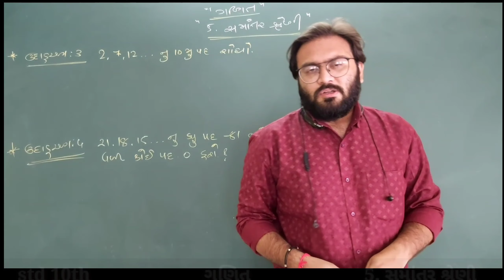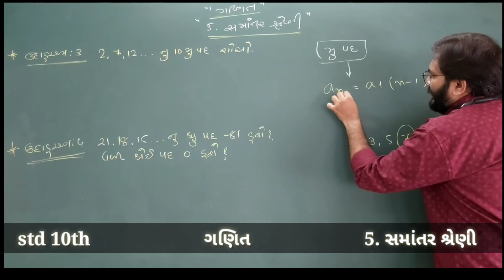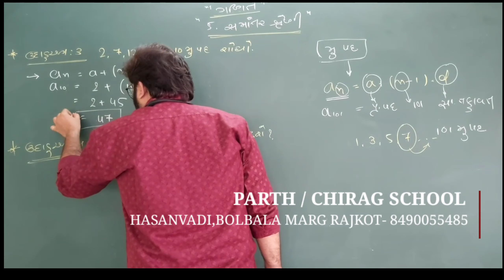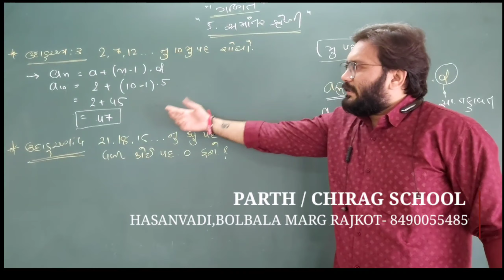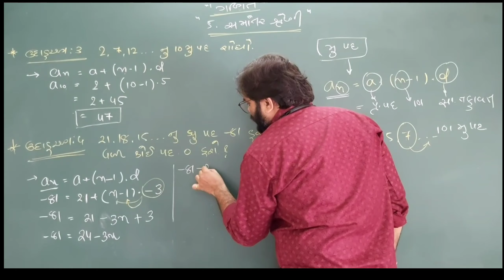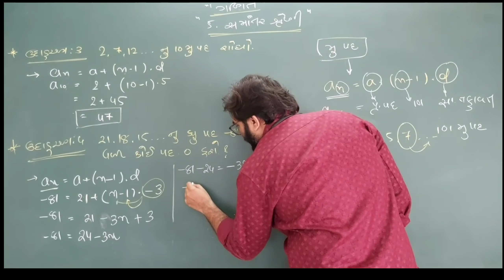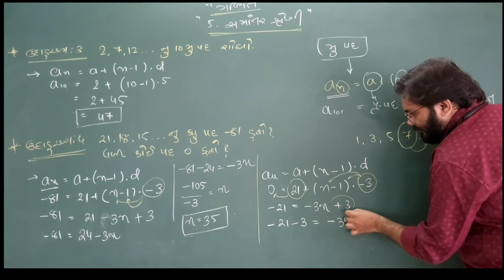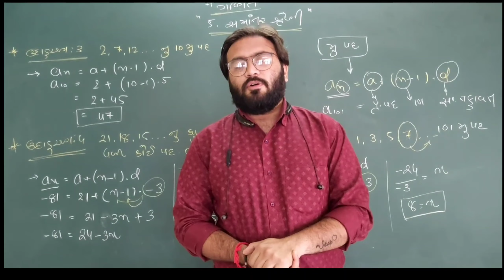STANDARD 10TH | ગણિત | 5. સમાંતર શ્રેણી | ભાગ -4 | GSEB